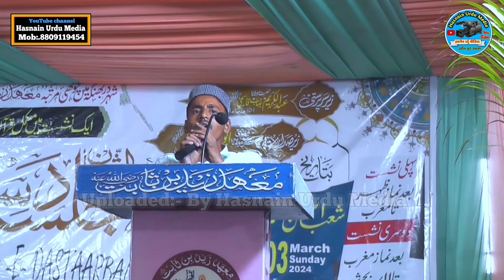अरमान दरभंगवी का न्यू कलाम||Arman Darbhangvi Ka Letest Naat Parwar Digar Dekhe Rasta Sarkar Ka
अरमान दरभंगवी का न्यू कलाम|| प्रवर दीगार देखें रास्ता सरकार काArman Darbhangvi Ka Letest Naat Parwar Digar Dekhe Rasta Sarkar Ka

Nazim Madrasa:- Qari Inamu Haq Bani was Muhtamim Madrasa Haza

Nizamat:- Jamal Abdun Nasir Darbhanga

Shayar:- Muzammil Hayat Darbhanga

Chota Shayar:- Mudassir Neyaz Vaishali

Naat Khan:- Arman Darbhanga

Mokarrir:- Hajrat Maulana Mufti Aftab Alam Gazi Sahab , Founder And Honorable Mahdaltibat Darbhanga

Nazim Jalsa:- Hajrat Maulana Mufti Zayaullah Nadvi Sahab Nazim e Talimat

Mudarris:- Qari Zuber Nomani Sahab Muallim Darjah Hifz Madrasa Haza

Maulana Abdul Anwar Sahab Mazaheri